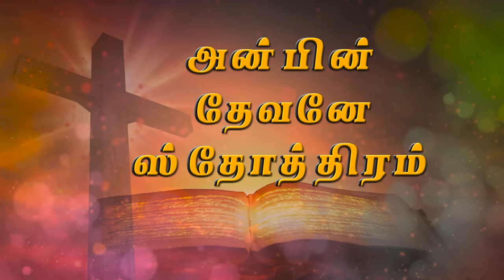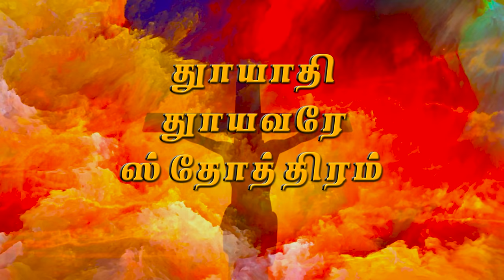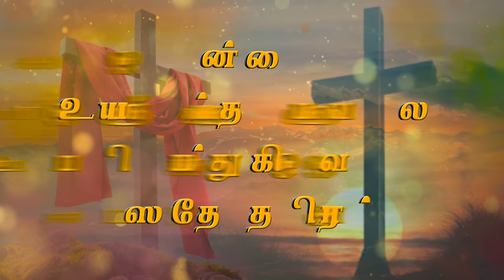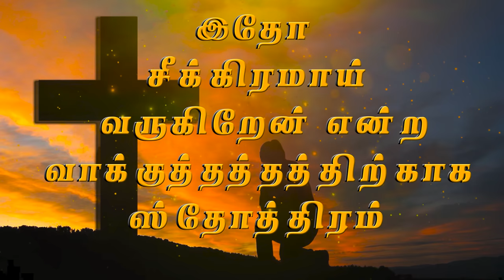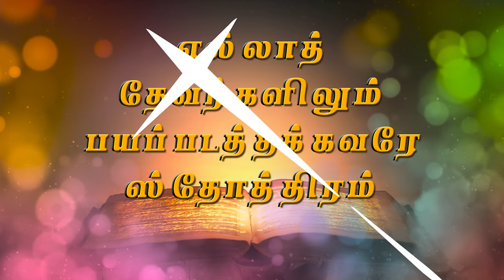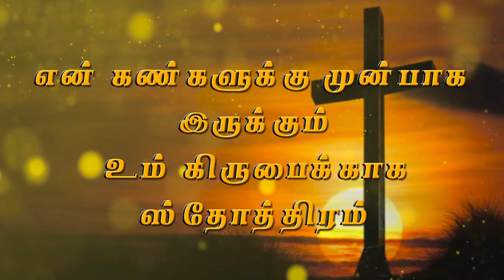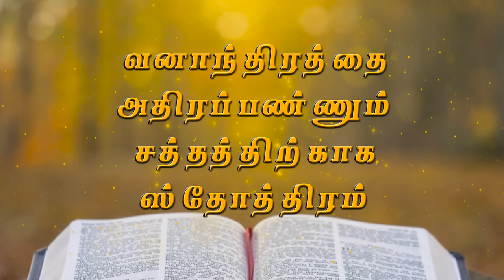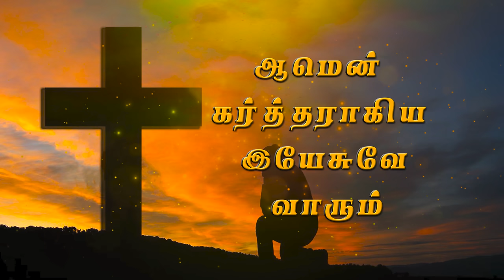1000 Praises | ஸ்தோத்திர பலி| 1000 Sthothira Baligal | Harris Jayaraj | Esther Baby | Rev D Mohan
|       Music: Bishop S.M.Jayakumar       |          Background Music : Harris Jayaraj       |
Prayer: Rev D Mohan   |   Singer:  Esther Baby  |  4K |
Special Thanks :  |  Rev Sam Jebadurai  |  Rev Wycliff David  | Sis Saroja Jayabalan (ELS)  |  Studio One 8 |  Trinity Studios

1000 Praises in Tamil

✝️  Psalms 116 :17 I Will Sacrifice A Thank Offering To You And Call On The Name Of The Lord.✝️

சங்கீதம் 116:17 - நான் உமக்கு ஸ்தோத்திரபலியைச் செலுத்தி, கர்த்தருடைய நாமத்தைத் தொழுதுகொள்ளுவேன்.

✝️ Psalms 145 :1 Will Exalt You, My God The King; I Will Praise Your Name For Ever And Ever.✝️

 Lyrical Video for  1000 Praises | ஸ்தோத்திர பலி| 1000 Sthothira Baligal |